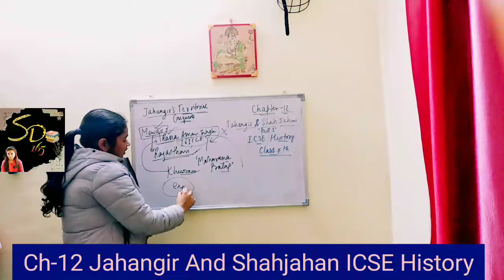Ch -12 Jahangir And Shahjahan ICSE History |SD165 Shailja Dubey | Part 1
Akbar the Great ICSE history Part 7 | Social/Cultural Reforms| Art Nd Culture |Navratnas|Din-i-illahi |Sulh-i-kul

Akbar  Religious Policy ICSE History | Akbar the great Part 6

Akbar the Great ICSE history Part 5 | Revenue Administration Economy in Mughal Era|

Ch -12 Jahangir And Shahjahan ICSE History |

| Akbar the Great ICSE history Part 4 | Mansabdari System , Economic & Revenue Administration video link

 Akbar the great Part 3 video link

ICSE History Class 7th Chapter 11 | Akbar the Great | Part 3 |

ICSE HISTORY CLASS 7TH | CHAPTER 11 Akbar the Great |Part 2 video link

Akbar the Great Part 1 video link

ICSE HISTORY CLASS 7TH | CHAPTER 10 SHER SHAH SURI |PART 1 Video link

Theme 5 | The Mughal Empire| Chapter  10 Sher  Shah Suri  | ICSE Class 7th History | Part 1

The Mughal Empire part 1 video link

The Mughal Empire part 2 video link

VIJAYNAGAR AND BAHMANI KINGDOM PART 1

VIJAYNAGAR AND BAHMANI KINGDOM PART 2

VIJAYNAGAR AND BAHMANI KINGDOM PART 3

Our previous CHAPTERS Video link

Chapter 4 mamluk Dynasty

Chapter 5 Khalji dynasty

Chapter 6 TUGHLAQ DYNASTY Part 1

Chapter 6 TUGHLAQ DYNASTY Part 2

Chapter 7 LIFE UNDER DELHI SULTANATE PART 2